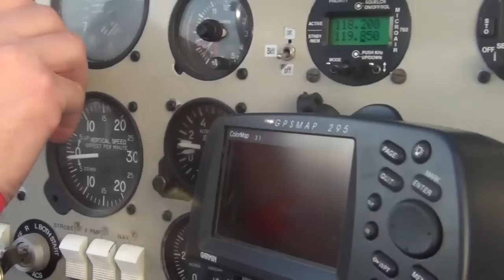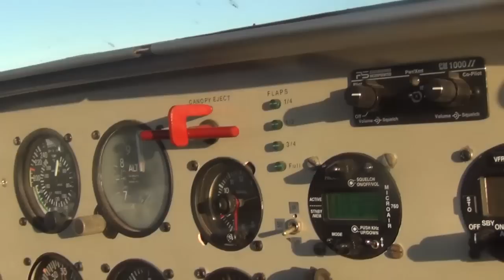Volando sobre Termas.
Fuimos a dar una vuelta en el aire con el Tati Angelini en su avión.